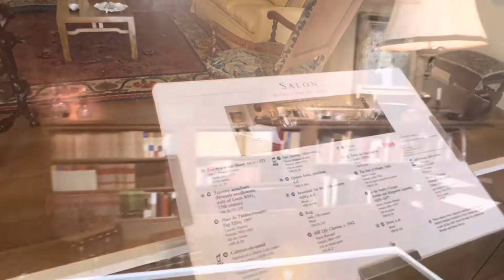Dallas Museum of Art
Dallas, USA, Museum, Art, Paintings